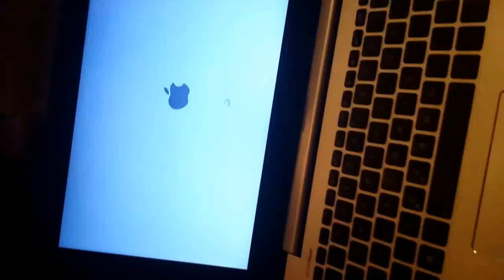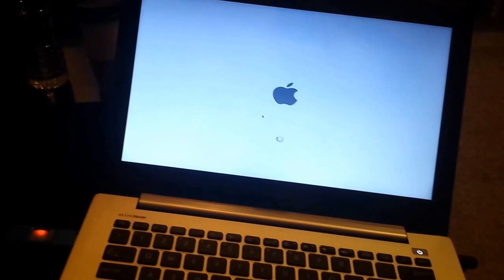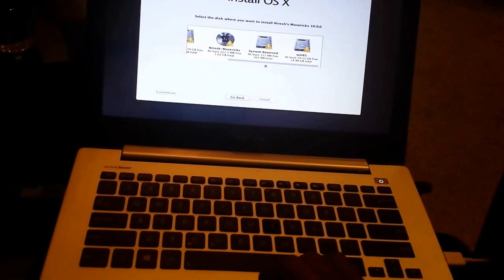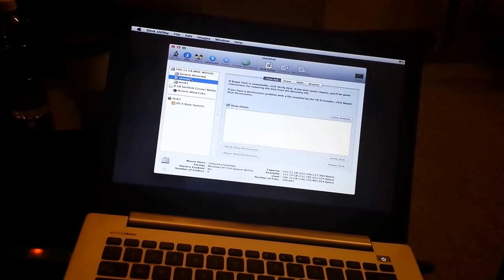OSX Mavericks on Asus S300CA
Mavericks on Asus S300CA see link for how I did it.